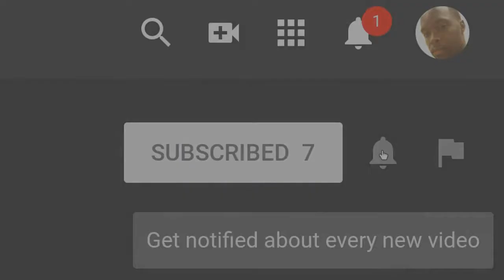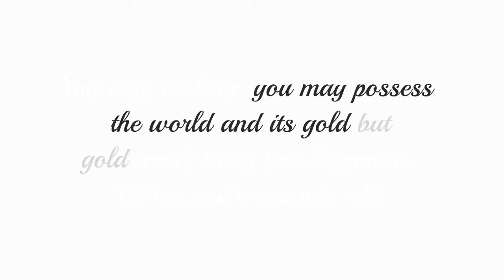I Love, Swingers (1996)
Get a nightlife and get into the swing of things.
You're so MONEY Baby